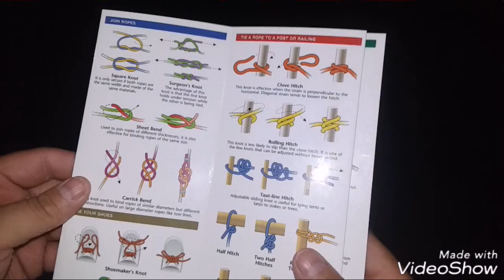How to tie a sheet bend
MAKE SURE TO USE THE PROPER ROPE FOR THE JOB TO ENSURE SAFETY!